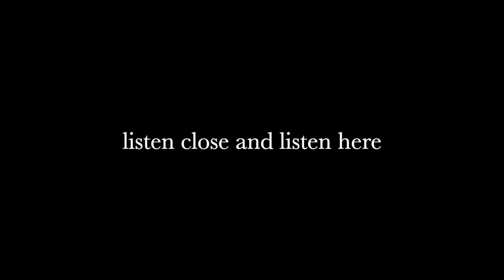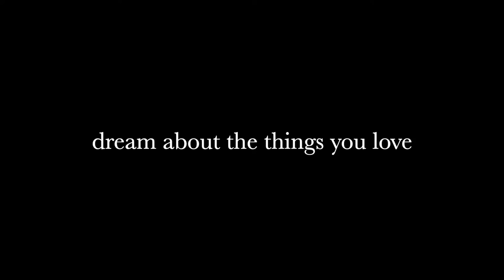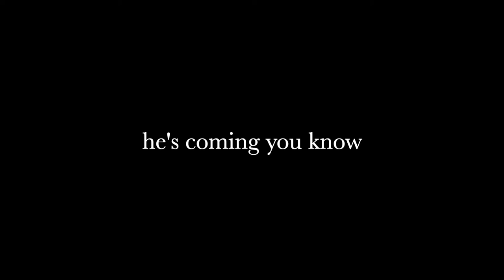Santa Visits Everyone by Sia (Lyrics)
Sia: IG @siamusic